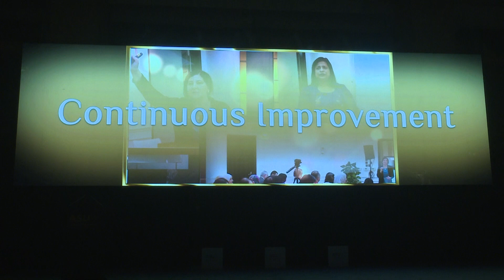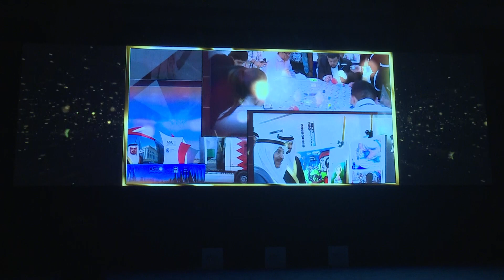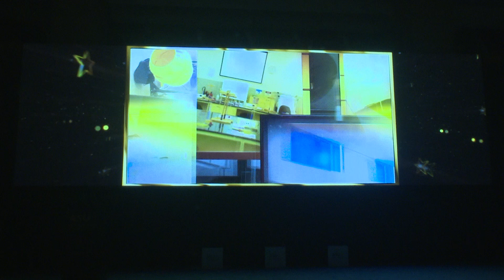QS 5 Stars Celebration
تحت رعاية سعادة الدكتورة الشيخة رنا بنت عيسى بن دعيج آل خليفة، الأمين العام لمجلس التعليم العالي، نائب رئيس مجلس أمناء مجلس التعليم العالي احتفلت جامعة العلوم التطبيقية بتحقيقها إنجازاً عالمياً جديداً بتقدمها على مؤشر QS Stars العالمي وتحقيقها ترتيب خمس نجوم في تصنيف النجوم وفقا لمؤسسة كواكواريلي سيموندس التي تعد إحدى أكبر ثلاث جهات تعنى بتصنيف الجامعات على مستوى العالم من حيث الأهمية والتأثير.

وبهذه المناسبة أقامت الجامعة حفلاً كبيراً حضره سعادة الدكتورة الشيخة رنا بنت عيسى بن دعيج آل خليفة، ورئيس مجلس الأمناء الأستاذ الدكتور وهيب الخاجة، ورئيس الجامعة الأستاذ الدكتور غسان عواد، والمدير الإقليمي لمؤسسة كواكواريلي سيموندس العالمية في الشرق الأوسط وشمال أفريقيا وجنوب آسيا الدكتور آشوين فرنانديز، وعدد كبير من كبار الشخصيات والسفراء ورجال الأعمال وموظفي وطلبة وخريجي الجامعة.
وبهذا المركز المتميز تصبح جامعة العلوم التطبيقية أول جامعة في البحرين تحصل على تصنيف خمسة نجوم، وهو الأعلى في تصنيف QS Stars University Ratings، حيث حصلت الجامعة على تصنيف خمس نجوم في سبعة محاور رئيسية من أصل تسعة هي: التعليم، والتوظيف، والتسهيلات أو البيئة التعليمية، والمسؤولية المجتمعية، والشمولية، وتطوير الكادر الأكاديمي، والعالمية.
من جانبها أكدت سعادة الدكتورة الشيخة رنا بنت عيسى بن دعيج آل خليفة الأمين العام لمجلس التعليم العالي نائب رئيس مجلس أمناء مجلس التعليم العالي، حرص المجلس على دعم الجامعات المحلية في سبيل الارتقاء والتقدم لتحقيق مراتب متقدمة في التصنيفات العالمية.
وذكرت سعادتها أن البحرين مقبلة على مرحلة جديدة من التطور الأكاديمي في مجال التعليم العالي، وان ما تحققه الجامعات المحلية من انجازات على الصعيد المحلي والدولي يجعله محط انظار الجميع من أكاديميين وباحثين وطلبة، بما يعزز من رؤية البحرين 2030 التي اطلقها حضرة صاحب الجلالة الملك حمد بن عيسى آل خليفة، وبتنفيذ من صاحب السمو الملكي الأمير سلمان بن حمد آل خليفة ولي العهد رئيس مجلس الوزراء، مؤكدة على مواصلة مجلس التعليم العالي جهوده في تحقيق الرؤى الحكيمة للقيادة الرشيدة والمضي قدماً في سبيل تطوير التعليم والنهوض به بما يواكب تطلعات العصر الحالي.
وفي كلمته التي ألقاها خلال الحفل هنأ رئيس مجلس الأمناء الأستاذ الدكتور وهيب الخاجة رئيس الجامعة الأستاذ الدكتور غسان عواد وكافة منتسبي الجامعة بهذا الإنجاز، مؤكداً على أن ارتقاء الجامعة في هذا التصنيف لا يعد وليد اللحظة؛ إنما هو امتداد لجهود سابقة عملت كلها بيد واحدة من أجل الوصول بالجامعة إلى مصاف الجامعات المتقدمة، مضيفا أن هذا النجاح هو رسالة لأسرة الجامعة لتكثيف الجهود من أجل استمرار التقدم وتحقيق مزيد من النجاحات والإنجازات التي تليق بها.
من جانبه هنأ رئيس الجامعة الأستاذ الدكتور غسان عواد كل من رئيس مجلس الإدارة السيد سمير ناس ورئيس مجلس الأمناء الأستاذ الدكتور وهيب الخاجة وجميع أعضاء مجلسي الإدارة والأمناء بهذا الإنجاز، مؤكداً على المضي قدما بمواصلة العمل الذي يصل بالجامعة إلى مصاف الجامعات المتميزة أكاديميا وبحثيا ورياديا وصولا لمستويات عالمية متقدمة، من خلال دعم الإبداع والابتكار، وتوفير تجربة تعليمية متميزة للطلبة، وتبني بحوث منتجة للمعرفة.
من جهة أخرى أعرب المدير الإقليمي لمؤسسة كواكواريلي سيموندس العالمية في الشرق الأوسط وشمال أفريقيا وجنوب آسيا الدكتور آشوين فرنانديز عن سعادته بحضور حفل الجامعة بهذا الإنجاز الذي يمثل ثمرة للعمل الكبير الذي قامت به الجامعة طوال السنوات الماضية، مشيراً إلى أن الجامعة تتمتع بسمعة تعليمية متميزة على مستوى البحرين والمنطقة نظراً لتعاونها مع عدد من الجامعات والمؤسسات التعليمية العالمية لتعزيز سمعتها والعملية الدراسية، مؤكداً على أن السمعة المتميزة للجامعة وحرصها على تعزيز جودة التعليم، وتطوير البيئة التعليمية لديها هو ما أسهم في حصولها على هذه المرتبة المتقدمة والمتميزة في تصنيف  (QS Stars).